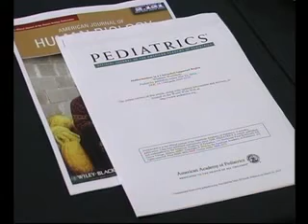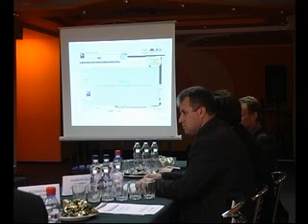Баранчук Вроджені вади